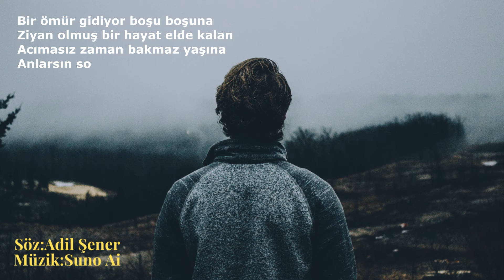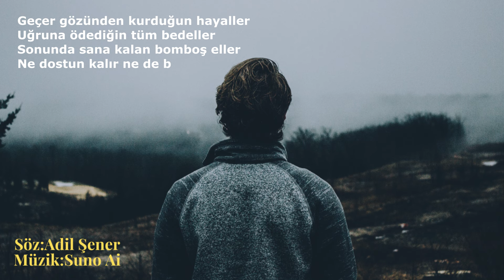Beyhude Hayat Ai Müzik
Söz: Adil Şener

BEYHUDE HAYAT

Bir ömür gidiyor boşu boşuna
Ziyan olmuş bir hayat elde kalan
Acımasız zaman bakmaz yaşına
Anlarsın sonunda bu dünya yalan

Geçer gözünden kurduğun hayaller
Uğruna ödediğin tüm bedeller
Sonunda sana kalan bomboş eller
Ne dostun kalır ne de bir anlayan

Keşkelerle dolu beyhude hayat
Yarınlar yok, mahşere kaldı vuslat
Umut ektik, pişmanlık verdi hasat
Gönül bahçem kurudu yok ki sulayan